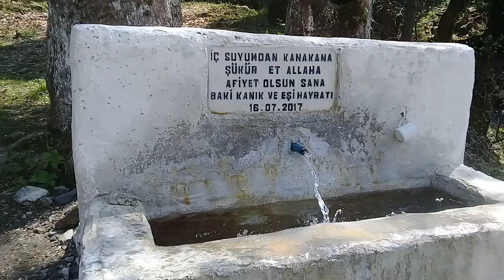KAZDAGLARI KIRSEALAN bin pınarlı dağlar